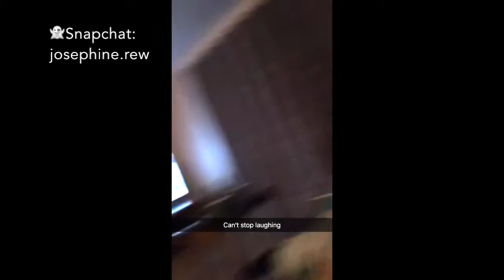Scary Pranks & Meeting Austin Powers!?